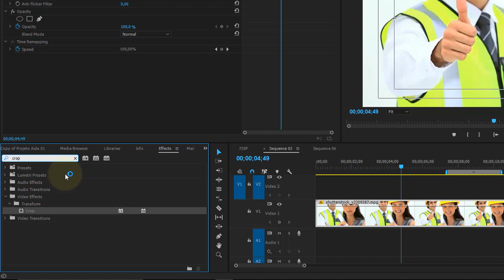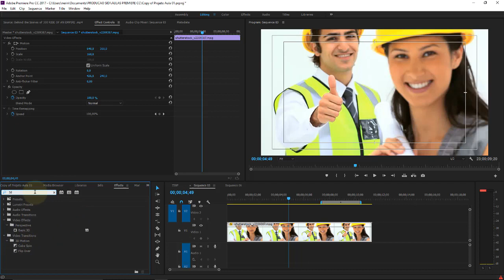Adobe Premiere CC Aula 67 Efeitos de Vídeos Pesquisando Efeitos